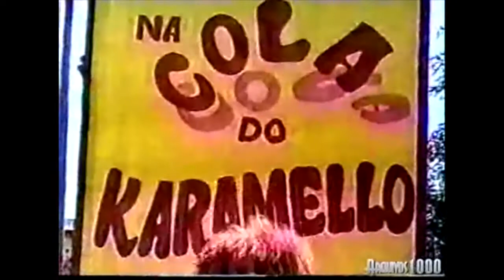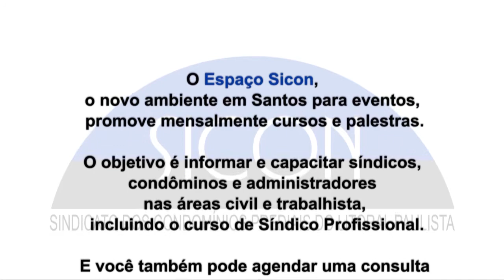ESTRELANDO: "MUSICAL OSMAR NAVARRO" C/ DONOVAN NAVARRO, CANTOR (93)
Entrevista com o cantor Donovan Navarro sobre o musical "Quem é Osmar Navarro, quem é?. Gravada no salão Valentina Body Hair com Patrocínio do Sicon - Sindicato dos Condomínios Prediais do Litoral Paulista e Apoio de Wagner Dental. (17/05/2014)